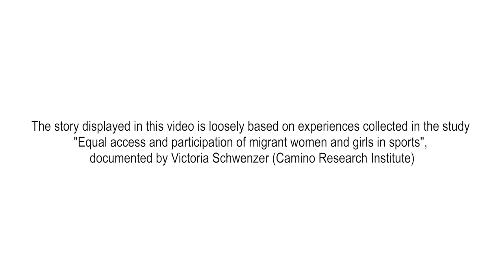Sport and women's rights with the SPIN WOMEN project: Latifah and the sense of beauty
For migrant and refugee women, there are still many barriers to sports. Seven short videos, characterized by the colors of the rainbow, tell the problems or positivity encountered by migrant women in practicing sport in the countries where they were welcomed. The videos are freely inspired by the different testimonies collected during the research conducted by the German partner Camino. Project co-financed by the European Commission (Erasmus +), of which Uisp is a partner together with six European organizations: VIDC (Austria - lead partner), Camino (Germany), FAI (Ireland), Likkukaa (Finland), Mahatma Ghandhi for Human Right Organization ( Hungary), Sindiacato dos Jogadores (Portugal).